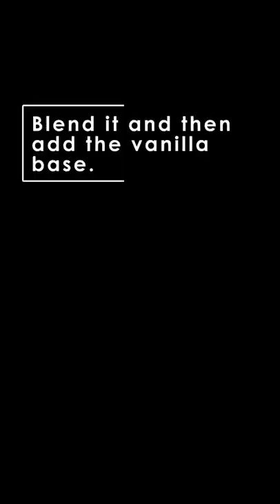How to make BANANA ICE CREAM at home | Fine Dining Recipe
Easy way of making banana ice cream like from Michelin star restaurant at home.

🎓 Are you a passionate home cook looking to elevate your cooking and plating skills to the next level? Do you want to unleash your creativity and learn to cook without relying on recipes? Apply for my personalized 1-on-1 online coaching and I'll help you achieve your culinary dreams!

📢 Watch my exclusive tutorials, enjoy bonus plating training, and chat with me and my community

👽 Best sharpening steel I ever had
🔪 My favorite knife I use
🧱 Best wet stones for beginners